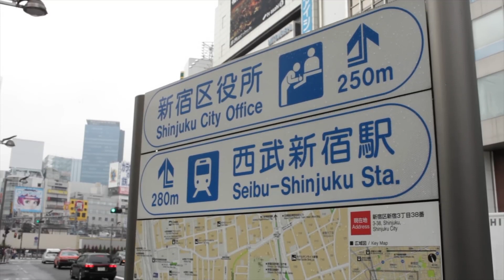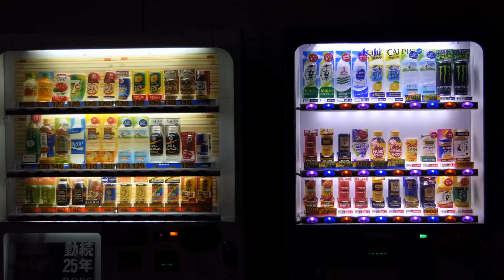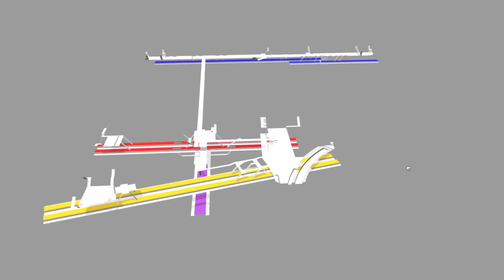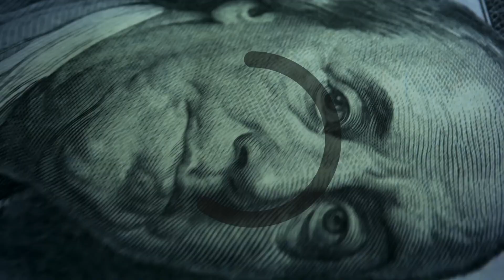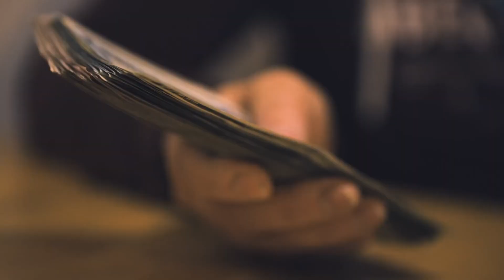Why Tokyo Is Insanely Well Designed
Ever wonder why Tokyo looks so perfect? In this video, I'm going to show you why Tokyo's urban design and architecture is considered one of the best in the world. From its efficient transportation systems to its well-planned infrastructure, find out how Tokyo has become an example for global cities everywhere. From its fascinating culture to its cutting-edge architecture and infrastructure, discover why Tokyo has become a symbol of modernity and sophistication. Discover why Tokyo is insanely well designed!